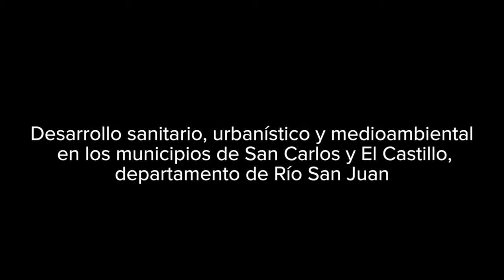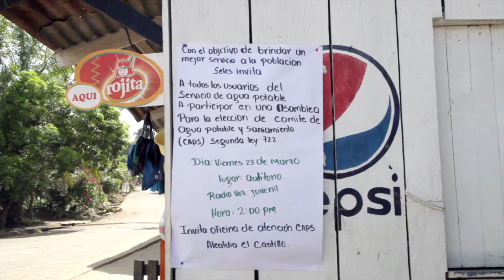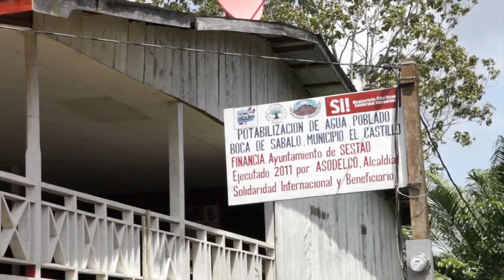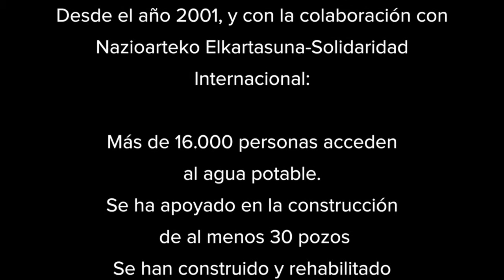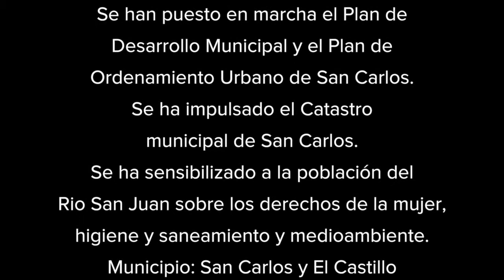San Carlos, Río San Juan, Nicaragua. Desarrollo socioambiental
La asociación nicaragüense para el fomento del desarrollo local eco-sostenible-ASODELCO y Solidaridad Internacional Naziarteko Elkartasuna realizamos acciones de desarrollo sanitario, urbanístico y medioambiental en los municipios de San Carlos y de El Castillo, en el Departamento de Río San Juan, Nicaragua.

Estas actuaciones cuentan con el apoyo solidario de los ayuntamientos de Ordizia,  Sestao, Amurrio, Irun, Vitoria-Gasteiz, de la Diputación Foral de Gipuzkoa y el Gobierno Vasco.